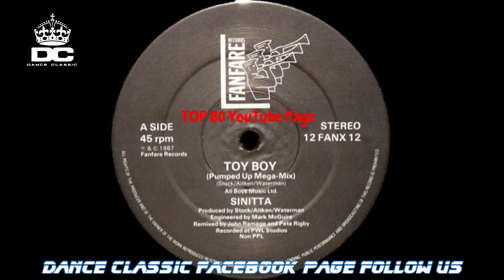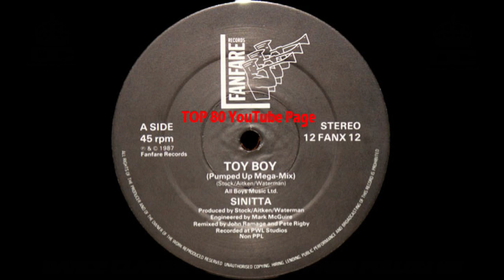Sinitta - Toy Boy (Pumped Up Mix)